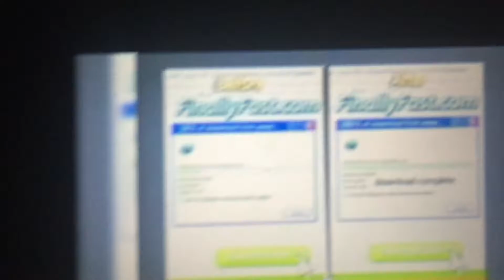Every PC Gamer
Sorry for the deep breathing